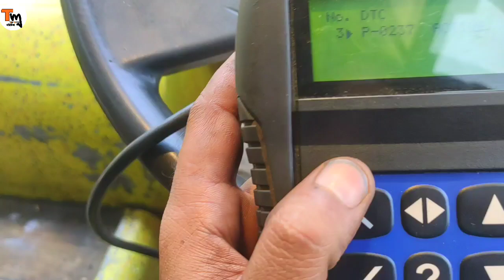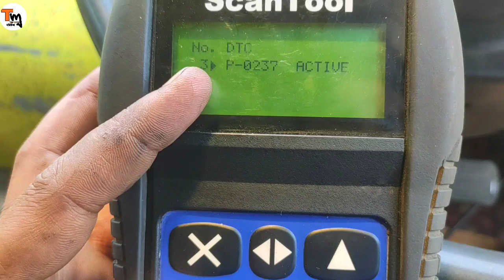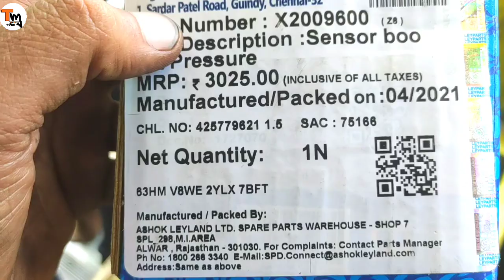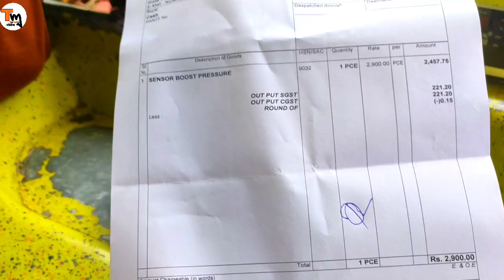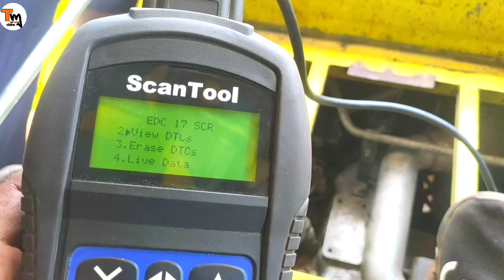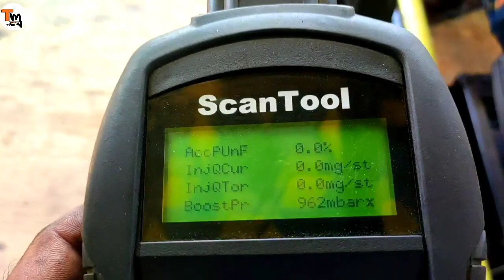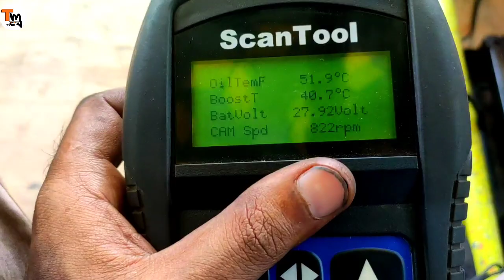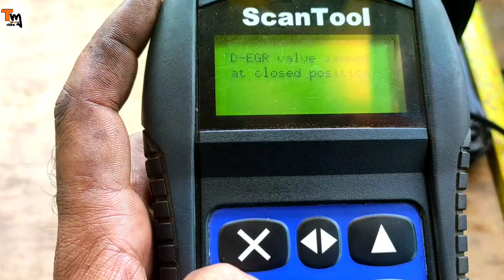fold code P 0237 boots pressure sensar problem solved | active code boost pressure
Bhilwara Tarsport nagar
Koi bhi Sawal ho to a jao bejhijhak

Bhilwara diesel workshop

Truck Mistri

Truck mechanic:________

Truck ki all jankari: ______ ___

Technical mechanic Gyan-_ £____-

Ashok Leyland /:

Tata /:

Bharat Bench /: _

Eicher/:

Agar aapke Koi Sawal Hai Hamen Instagram se follow Karke message kar sakte hain message ka reply Jarur Milega aapko

Truck/ tempo/ loading pick up/ tailor/ trola/ Ghoda/ trolley/ 6 chakka/ 10 chakka/ 12 chakka/ 40 Preeti/ all truck all vehicleInsta/
Bhilwara Tarsport nagar

Bhilwara diesel workshop

Truck Mistri

Truck mechanic:________

Technical mechanic Gyan-_ £____-

Ashok Leyland /:

Tata /:

Bharat Bench /: _

Truck/ tempo/ loading pick up/ tailor/ trola/ Ghoda/ trolley/ 6 chakka/ 10 chakka/ 12 chakka/ 40 Preeti/ all truck all vehicle